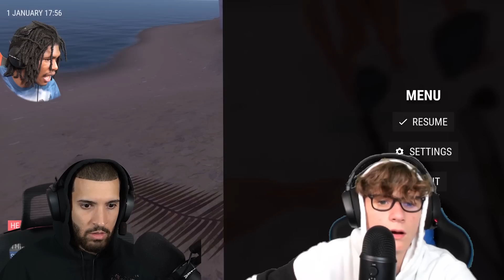4 Friends, Stranded....Oh Boy | Hand Simulator: Survival w/ RicoTheGiant, Berleezy, Jack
Hand Simulator Survival - @RicoTheGiant @berleezy @TheAttackOfJack